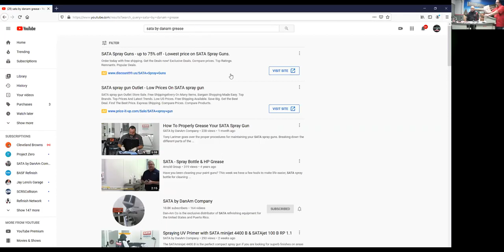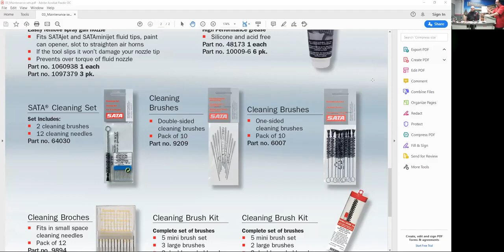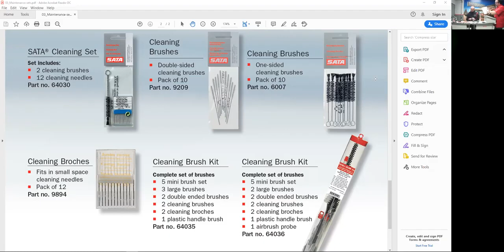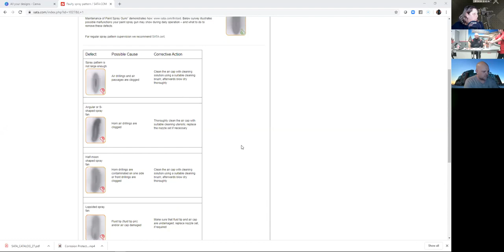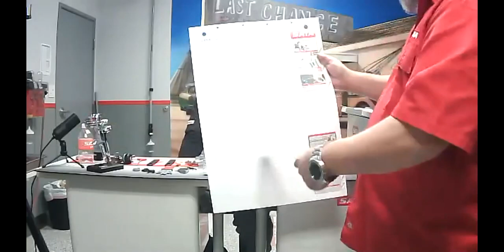Cleaning And Maintaining Your Automotive Spray Guns With SATA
Tony and  Wayne talk about how to properly clean, maintain and rebuild your spray gun.